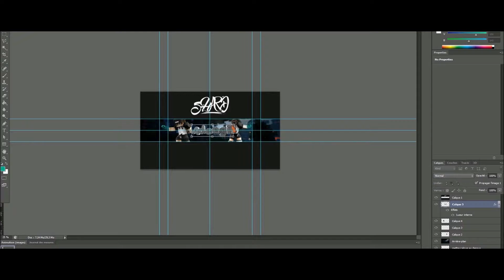[ShardFun] Speed Art - Adeegil (BEST?!) 60FPS!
Ici, t'as plus d'infos, si tu veux tu peux... OUVRIR!

Miniature réaliser par ShardFun!

Client : Adeegil

Temps : Environ 1H

Next : Nasko